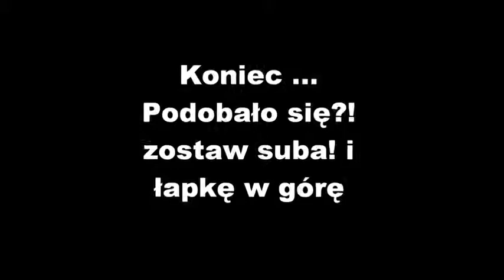Power Play Hana Hana remix DJ FroG YouTube